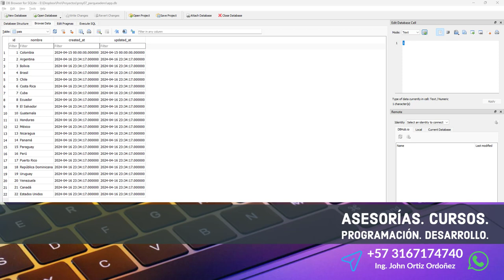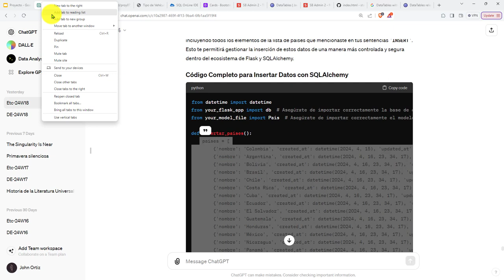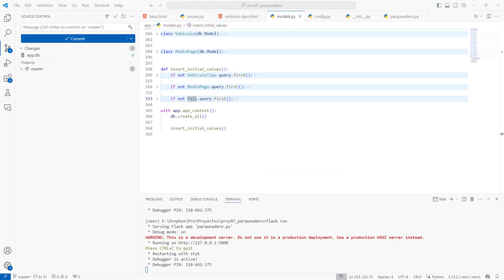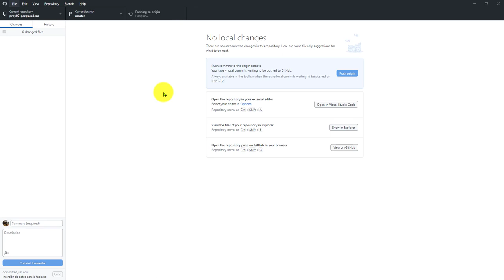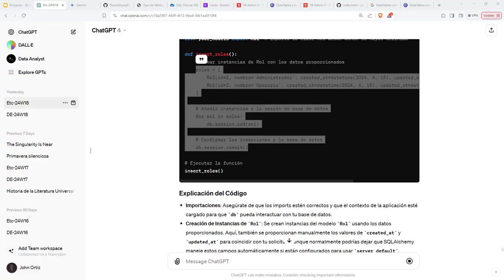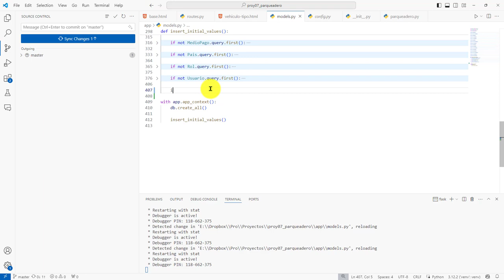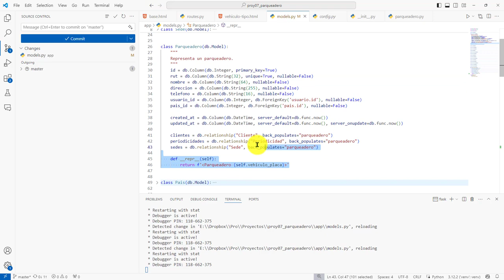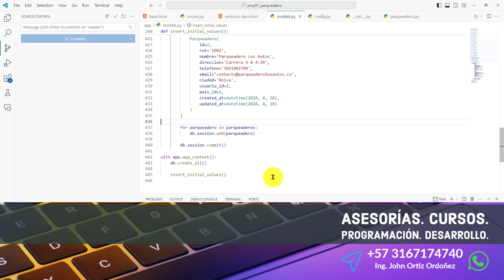177: PROYECTO 7 También Hay Registros Iniciales para la Tabla Rol, Usuario y Parqueadero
177: PROYECTO 7 También Hay Registros Iniciales para la Tabla Rol, Usuario y Parqueadero.